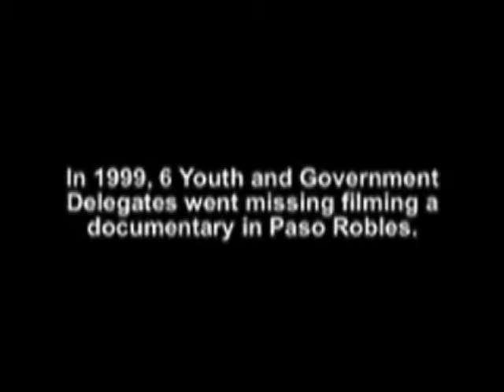The Bob Witch Project Pt. 1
Youth and Government: 1999